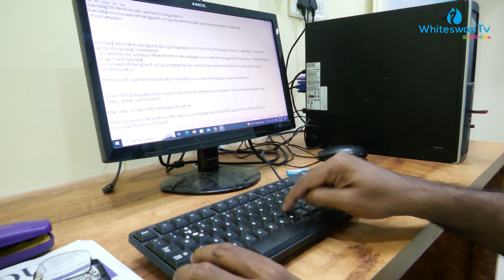whiteswan tv നാളെ മുതൽ പ്രവർത്തനം ആരംഭിക്കുന്നു